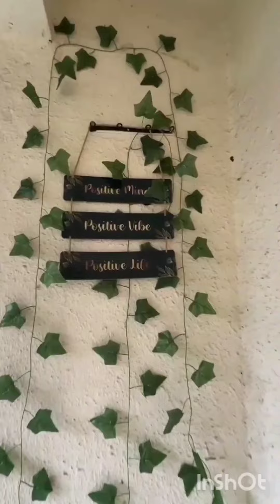🧿Home Tour 2024!!! Come on in.... 🏡 Home is Where the Heart ❤️ is!!!!🤗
Beloved